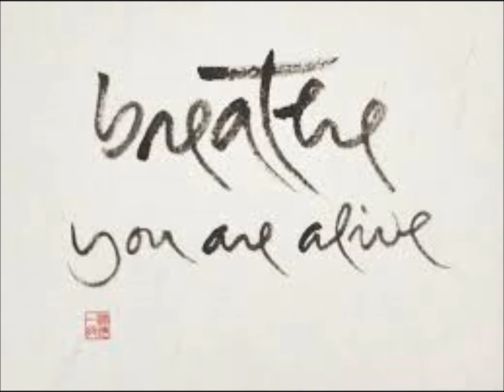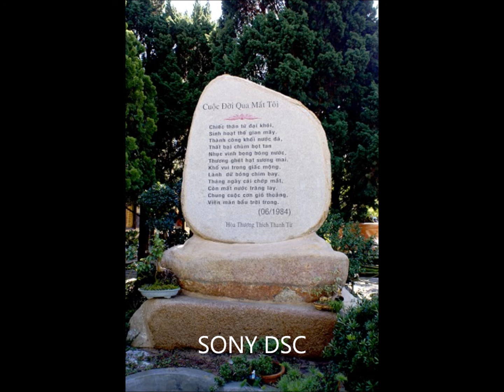Khuyen the tien dao - ca si Hong Nhung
KHUYẾN THẾ TIẾN ĐẠO
     Thượng sĩ Tuệ Trung

Ngày tháng xoay vần xuân đến thu,
Già nua tóc bạc đáp trên đầu.
Giàu sang nhìn lại một trường mộng,
Năm tháng mang theo vạn lụy sầu.

Nẻo khổ luân hồi xoay chuyển mãi,
Sông yêu chìm nổi tợ phù âu.
Nghe Kinh, học đạo để tiến tu,
Muôn kiếp duyên lành chỉ thế thôi.